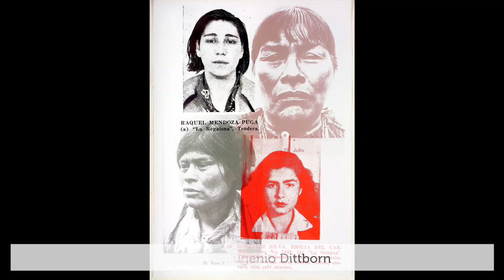Exposición "Chile Fragmentos para una imagen", de la Colección de la Pinacoteca UdeC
La exposición “Chile, fragmentos para una imagen”, consiste en 22 obras de diferentes autores y autoras nacionales que forman parte de la Colección de la Pinacoteca UdeC.

Sandra Santander Montero, curadora de la Pinacoteca UdeC, señala que la exposición “es un recuento de algunas miradas artísticas sobre nuestra identidad, territorio y costumbre. Aquellos que nos cuesta definir y concluir. La idea es dar algunas luces a través de las artes visuales sobre cómo nos ven nuestros artistas y cómo nos vemos nosotros mismos”.